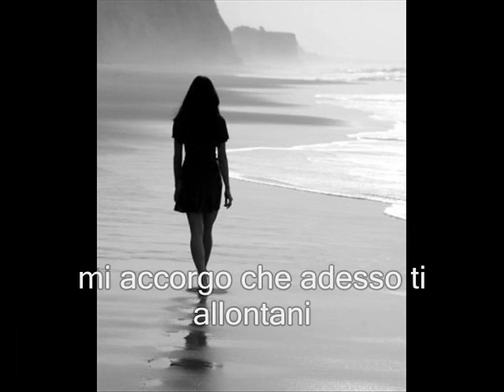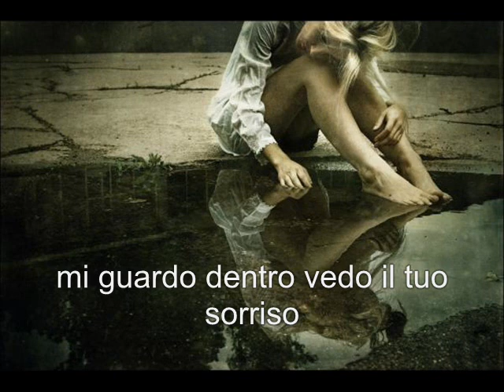Regaz Di Quartiere Ft. Sofia - Non Dimentico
Il pezzo che forse è il più conosciuto e quello che piace dippiù dei Regaz Di Quartiere [NoCiVo - Nyse - Kashy] Con la partecipazione di Sofia!... Con questa canzone si sono meritati centinia di applausi ovunque si sono esibiti, vincendo anche il premio detto nel video. Forza Regaz!!
Vi aspettiamo anche su facebook! cercali nelle pagine: Regaz Di Quartiere